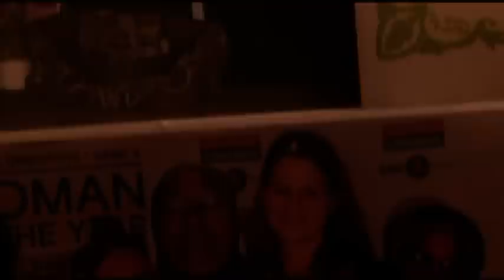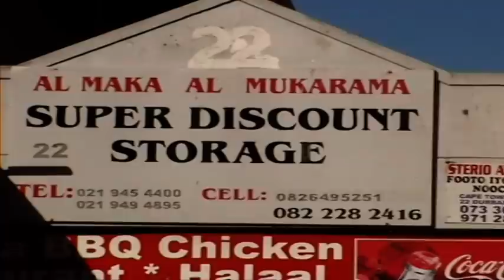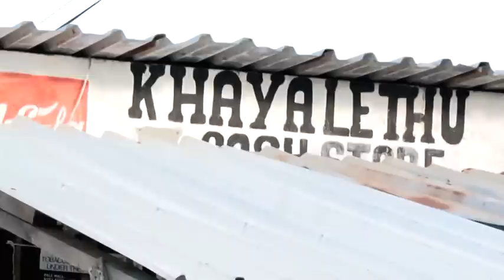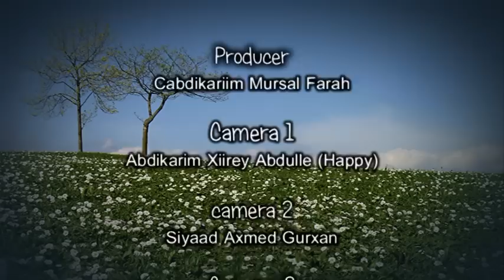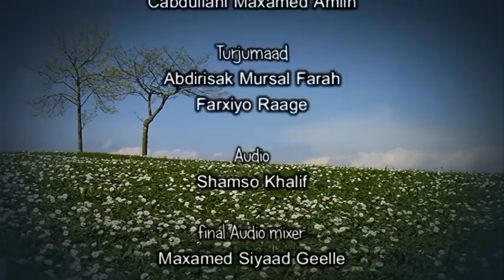Sahanka Nolosha-Howgii Geerida Qeybta 1aad by Abdikarim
Hoygii Geerida waa Documentry si qota dheer uga hadlaya xaaladda Soomaalida South Africa sida Taariikhda dadkii ugu horeeyay oo Soomaali ahaa ee yimaada South Africa iyo dhibaatooyinka muddadii dheereyd loogeysanayay Soomaalida.

waxaa kale oo uu Documentriga uu ka hadlayaa meelaha halista ah ee lagu laayo Soomaalida cidda degta, waxa ay ka qabtaan Somaalida iyo sababta ku kalifay in ay halkaas ku noolaadaan.

Documentrigan Hoygii Geerida oo ka kooban ilaa 3 qeybood waxaa diyaariyay Abdikarim Mursal Farah oo ku dhawaan 8 sanadood ku noolaa dalka South Africa.